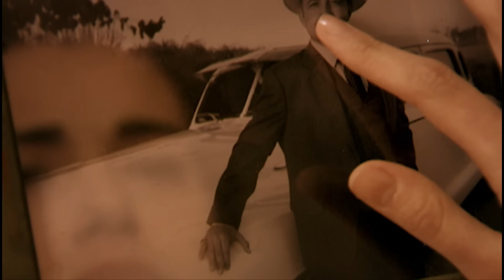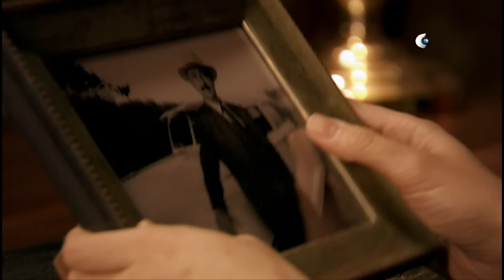La Dama Rebelde Ep. 114 | Episodio Completo | Kanal D Drama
Cemsir se dedica a intentar salvar a su hijo, pero Güllü tiene cosas mas urgentes qué atender. Sus bienes han sido confiscados por las acciones de Orhan. Hafiz se motiva a ser productivo, por la esperanza de ser correspondido por Gülizar.

Disfruta de los episodios completos de tus novelas turcas favoritas en YouTube, sólo por el canal oficial de Kanal D Drama. ¿Eres amante de las novelas turcas? Descarga ya nuestra app para disfrutar de más de 4000 horas de novelas turcas completamente en español.